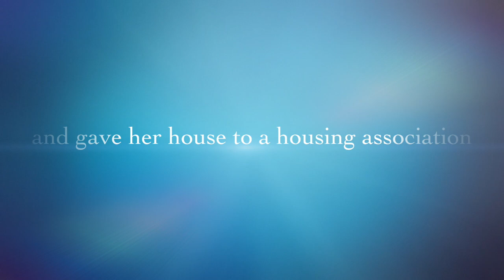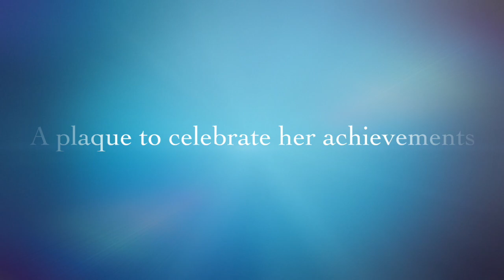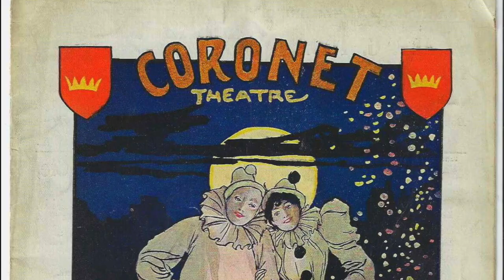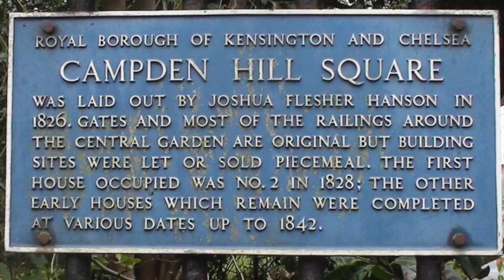A WALK IN THE PARK WITH ED & NELSON. AND B IS FOR BEES, BLOSSOM & GEORGINA BRACKENBURY! 😊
In this video we give an idea of why GeorginaBrackenbury is important as a suffragette and philanthropist. Her story will be continued in many of our videos. We take Nelson the Bearded Collie dog for a walk in the park, while researching the location of vintagepostcards and a theatre programme, all dated between 1900 and 1920 and relating to Kensington in London. And we come back to Mouse Castle to see and photograph the bees and blossom!

Hoping that you enjoy this video. See you again soon!

Artist and suffragette Georgina Brackenbury left her house to a housing association in 1949. A remarkable thing to do, after a life campaigning for Votes for Women and painting fabulous portraits. There is no English Heritage Blue Plaque at her home, which was known as Mouse Castle.  Hermione  and Ed  are hoping to put that right by finding out as much as possible about her life and work. At the same time, Ed is a photographer and Hermione a local historian. We have boundless enthusiasm for art, gardens and history (especially the Edwardian era).